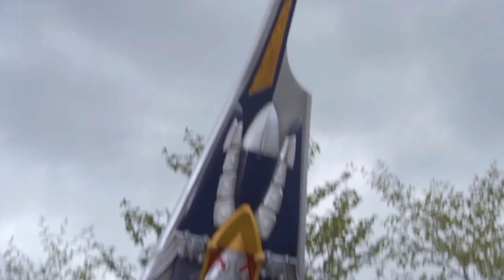Kamer Rider Decade Final Form Den-O Momotaros